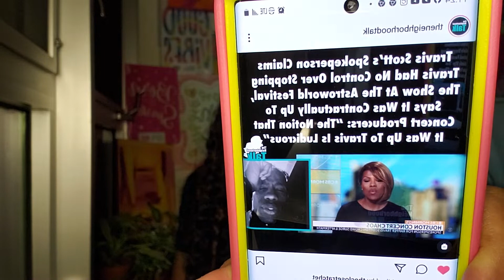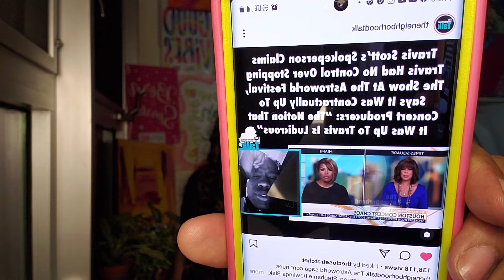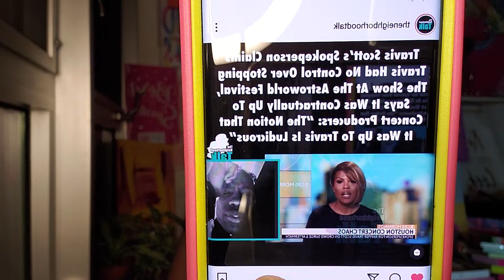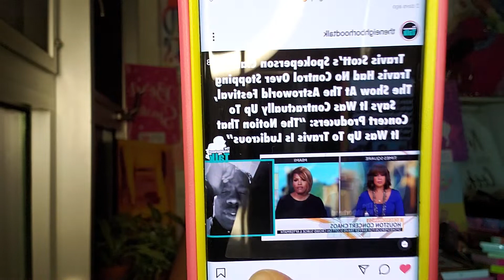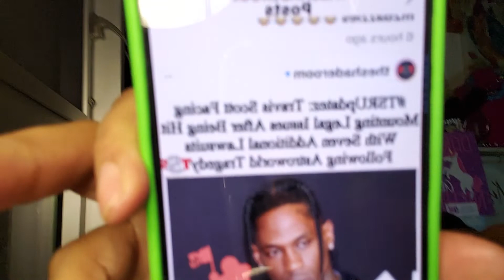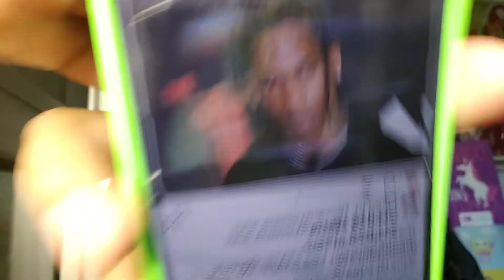Travis Scott can't be liable when there were Police Officers videotaping underneath him. 11.13.21